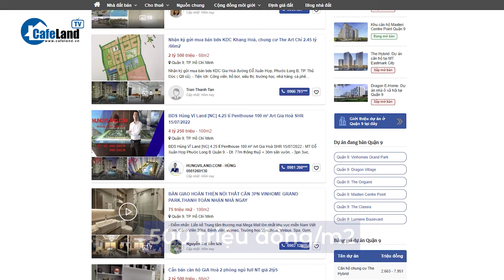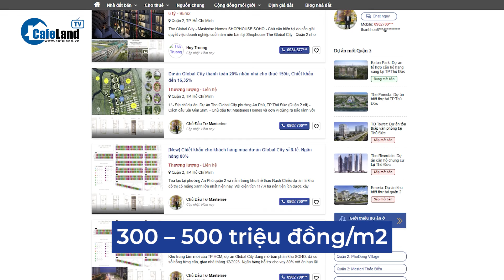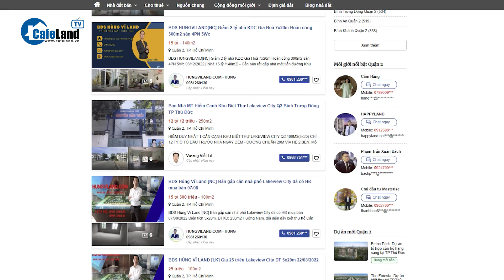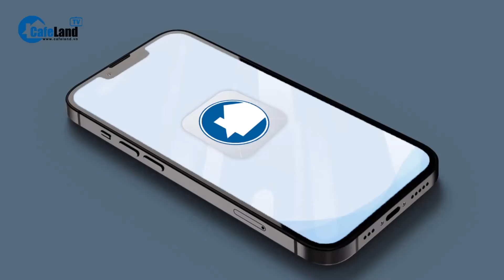Dự án nào ở TP. Thủ Đức sẽ HƯỞNG LỢI khi đường Đỗ Xuân Hợp được mở rộng?| CafeLand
Trong khi cầu Nam Lý đã chốt thời điểm hoàn thành vào tháng 9/2024, thì đường Đỗ Xuân Hợp đoạn từ cầu Nam Lý đến đường Nguyễn Duy Trinh cũng sẽ được mở rộng lên 30m với quy mô 6 làn xe.
Đây là hai dự án hạ tầng có ý nghĩa rất quan trọng đối với mạng lưới giao thông khu vực TP. Thủ Đức. Đồng thời cũng tạo nên cú hích quan trọng cho giá nhà đất quanh khu vực này.
Trong video ngày hôm nay, hãy cùng CafeLand điểm qua những thông tin, hình ảnh mới nhất về tiến độ xây dựng cầu Nam Lý và dự án mở rộng đường Đỗ Xuân Hợp.
Bên cạnh đó là tình hình triển khai, giá bán của loạt dự án bất động sản nằm dọc tuyến đường quan trọng này nhé.